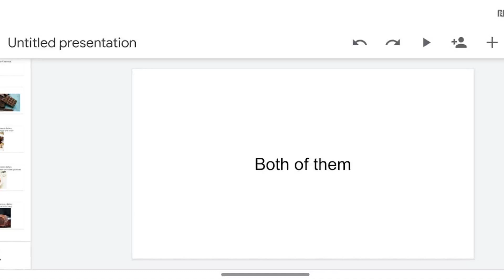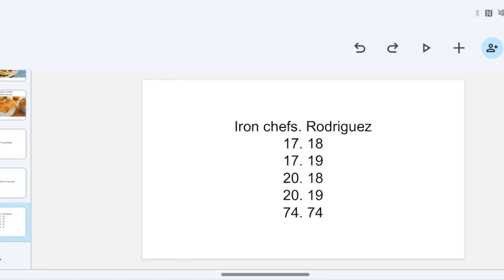Coleman and Bahr vs Rodriguez results